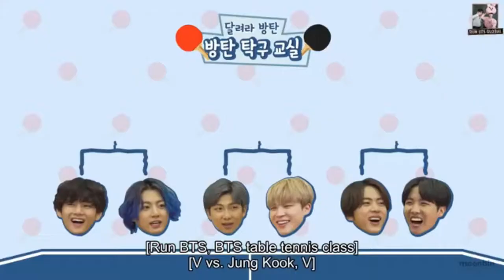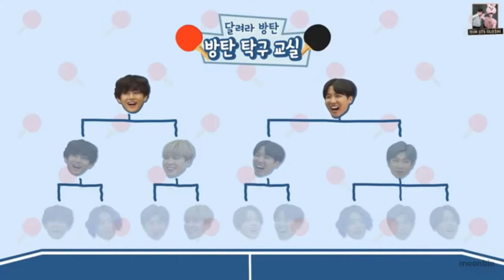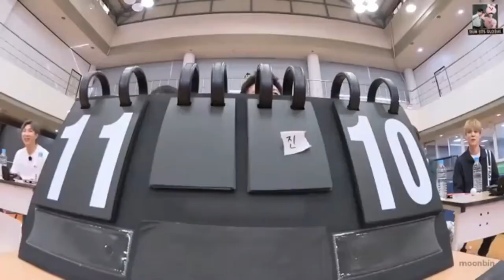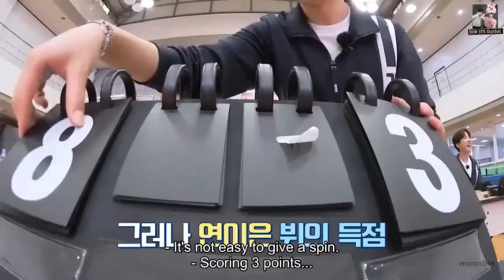BTS TABLE TENNIS ENG SUB | BTS RM, JIN, SUGA, J-HOPE, JIMIN, V AND JUNGKOOK.❤💖😂🎉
For the next Video you can click this link. Please Enjoy!

BTS, Korean Group, Bangtan Sonyeondan, Bangtan Boys, Jin, KIM SEOKJIN, Suga, MIN YOONGI, J-Hope, SUNG HO-SEOK, RM, KIM NAMJOON, Jimin, PARK JIMIN, V, KIM TEAHYUNG, Jungkook, JEON JUNGKOOK,
 Borahae-I PURPLE YOU,
 Borahaeipurpleyou,
Seven-member South Korean boy band began formation in 2010 and debuted in 2013 Big Hit Entertainment, HYBE, Run BTS, V Live since 2015 Weverse since 2020. In each episode, the band members play games or participate in a variety of activities that require them to complete challenges, and sometimes carry out secret missions, in order to earn prizes or receive punishments.